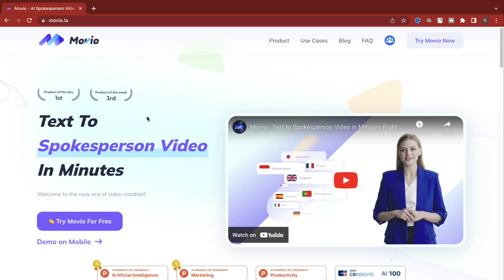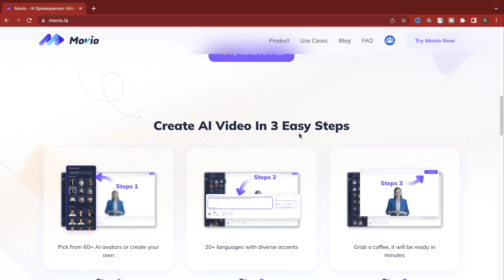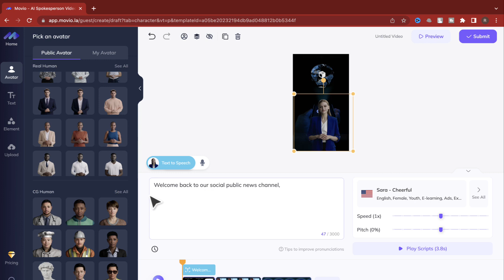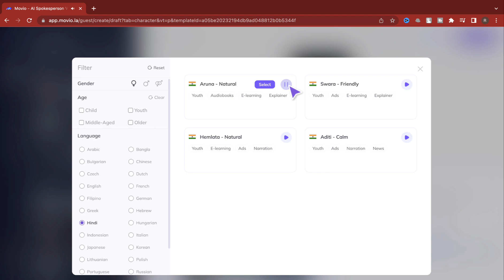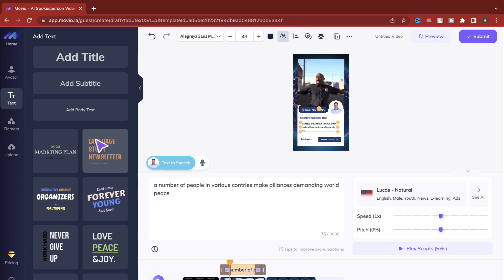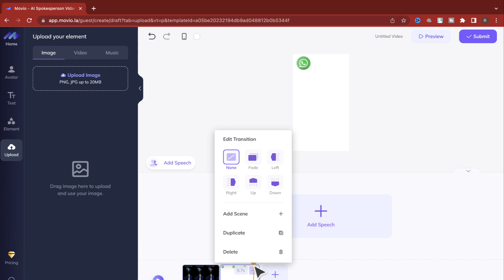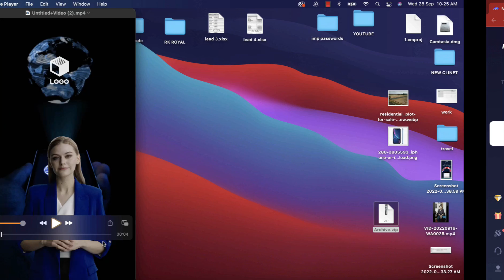How to Create Videos Using AI Actors for free | Create your Free AI video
Make videos as simply as making PowerPoints. Movio is an online video tool with AI talking avatar that unleash people's creativiy by removing the costly ...

AI in video
AI video tools
AI tools
AI video marekting
content creator
artificial intelligence
ai software for writing
ai copywriting
content creation
ai content writer
ai content creation
conversion.ai review
how to create youtube videos faster
how to edit videos faster
how to make videos faster
make videos faster
how to make videos fast
video editing tips for youtube
video editing tips for beginners